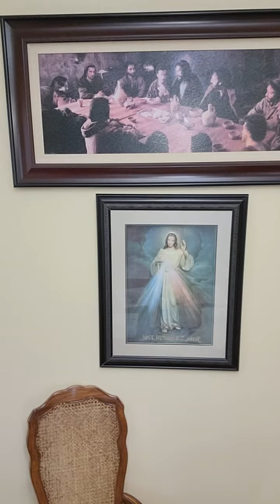PRAYER FOR EMOTIONAL HEALING by Padre Pio